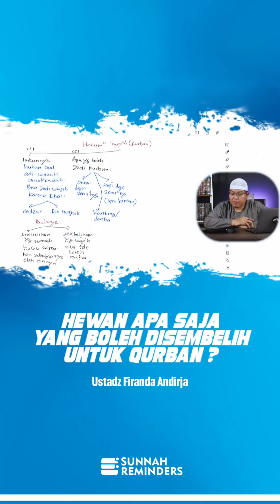Hewan Apa Saja Yang Boleh Disembelih Untuk Berqurban ? - Ustadz Firanda Andirja